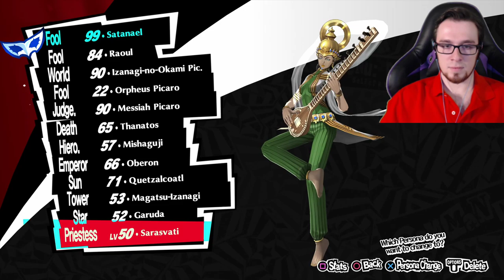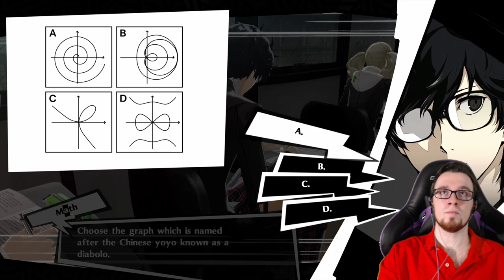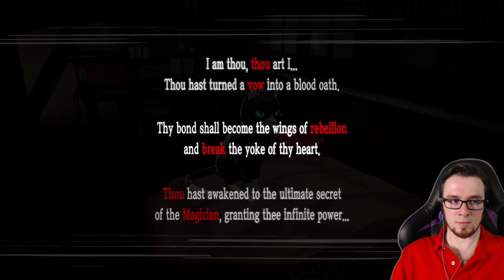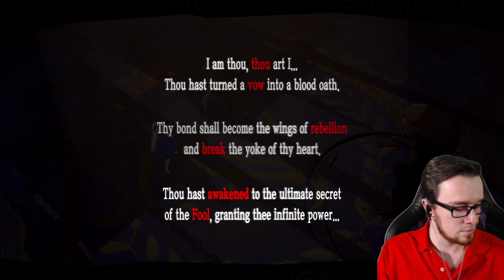Merciless NG+ Persona 5 Royal, Secret Bosses!